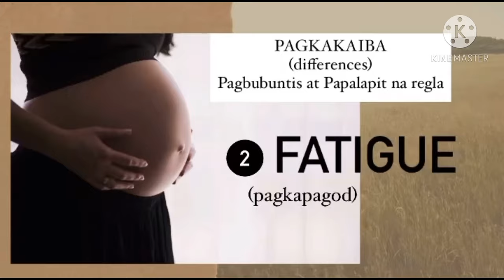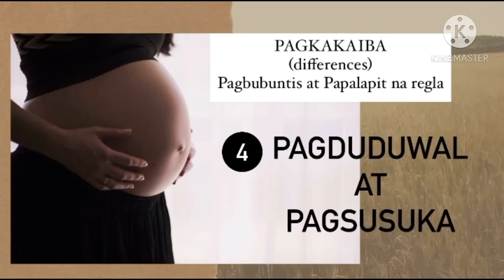BUNTIS o papalapit lang pala na REGLA? Alamin ang PAGKAKAIBA at PAGKAKATULAD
Pagkakatulad o similarities ng mga sintomas at palatandaan kapag buntis at papalapit na regla.
Pagkakaiba o differences ng mga sintomas at palatandaan kapag buntis at papalapit na regla.
Natatanging sintomas at palatandaan kapag buntis.